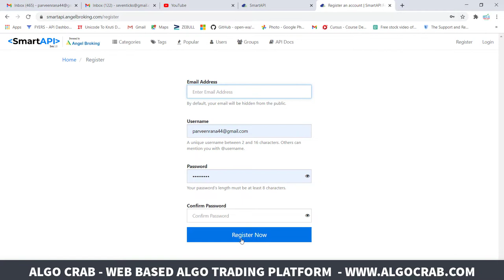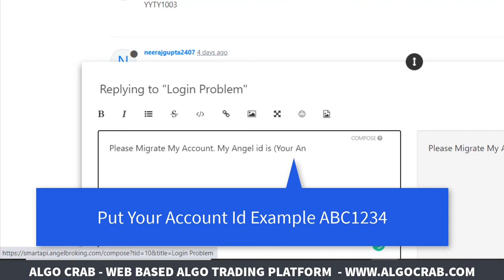Angel Broking | Algo Trading basics | User Manual for Angel broking Account Migration | Stock Market